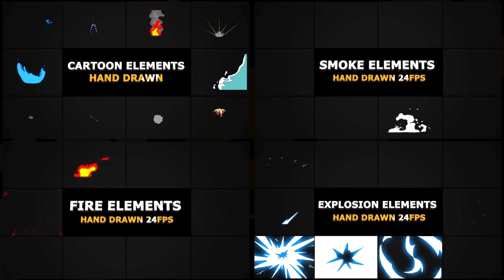Smooth Liquid Transitions | Premiere Pro MOGRT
Source File

Application Supported
Premiere Pro

Required Plugins
None required